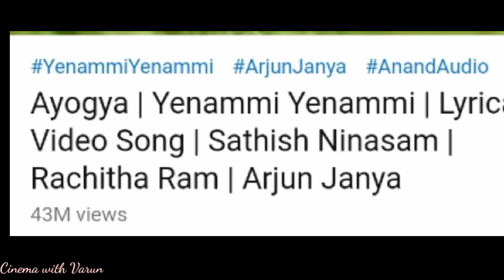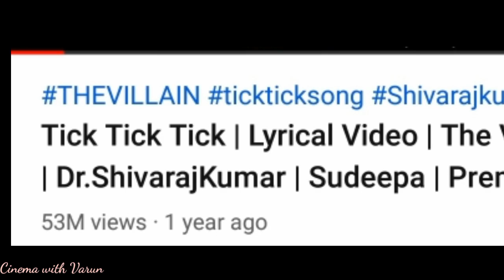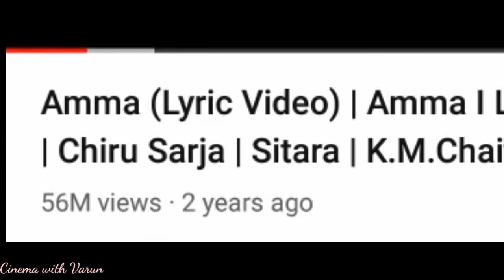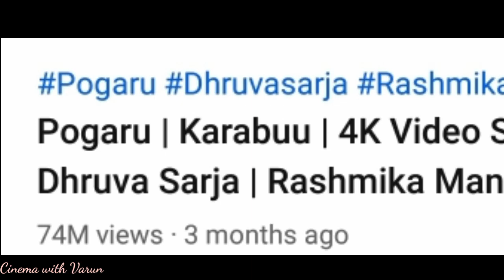Top 25 Most Viewed Kannada Songs On YouTube | As On 10-7-2020 | Cinema with Varun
I just tried to List the Most Viewed Kannada Songs On Youtube ..)

YouTube records are something which tells U the industries Growth on Social Media..)

So here Are Top 25 Kannada Songs which got more number of Views..)